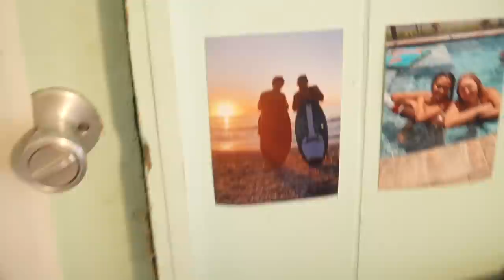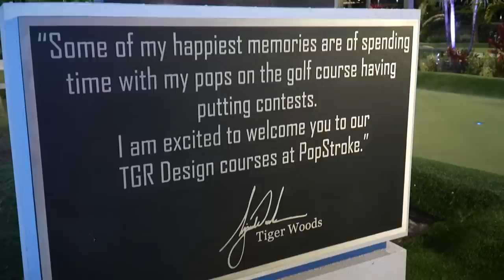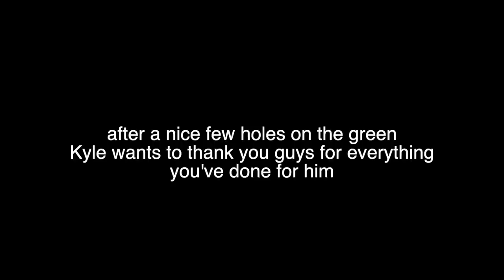Messing Around on a Golf Course!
In this video, I mess around on a mini golf course with my friends!